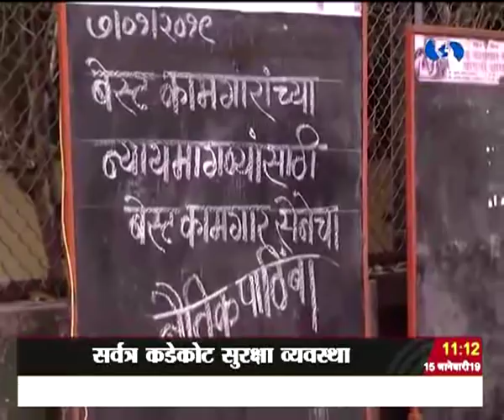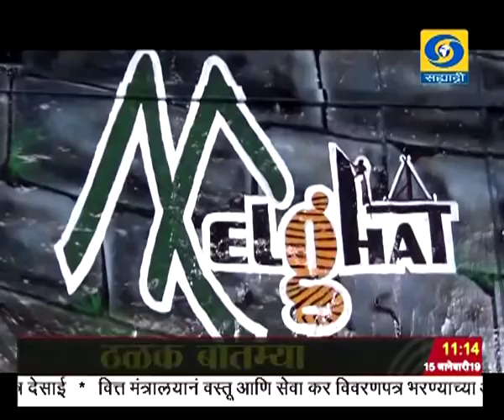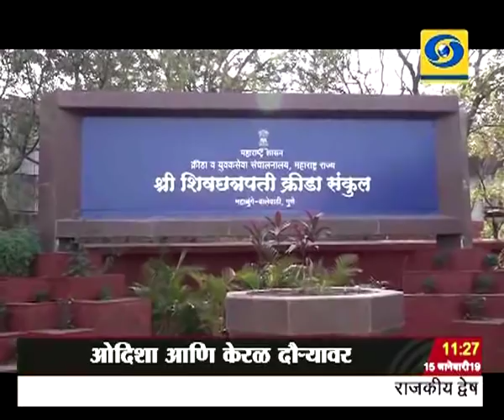अकराच्या बातम्या, दूरदर्शन सह्याद्री वाहिनी..(१५ जानेवारी २०१९)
ठळक बातम्या. उत्तर प्रदेशात प्रयागराज इथं कुंभ मेळ्याला सुरुवात, विविध आराखड्यांच्या शाही स्नानानं कुंभ मेळा सुरु सर्वत्र कडेकोट सुरक्षा व्यवस्था

खुल्या प्रवर्गातल्या आर्थिक मागासवर्गाला १० टक्के आरक्षण देणारा कायदा देशभरात लागू - सरकारकडून अधिसूचना जारी

पंतप्रधान नरेंद्र मोदी आज ओदिशा आणि केरळ दौऱ्यावर ओदिशामध्ये केलं विविध विकास प्रकल्पांचं लोकार्पण

बेस्टच्या संपाचा आजचा आठवा दिवस, मुख्य सचिवांच्या अध्यक्षतेखालील समिती संपासंदर्भात आज मुंबई उच्च न्यायालयात अहवाल सादर करणार

खेलो इंडिया युवा क्रीडा स्पर्धेत महाराष्ट्राने ५९ सुवर्ण ४८ रौप्य आणि ५९ कांस्य पदकं पटकावत ठेवला यशाचा चढता आलेख

आशियाई फुटबॉल चषक स्पर्धेत बहारिनकडून पराभूत झाल्यानं भारताचं आव्हान संपुष्टात...

अॅडलेड इथं होणाऱ्या दुसऱ्या एकदिवसीय क्रिकेट सामन्यात ऑस्ट्रेलियाचा नाणेफेक जिंकून प्रथम फलंदाजीचा निर्णय..